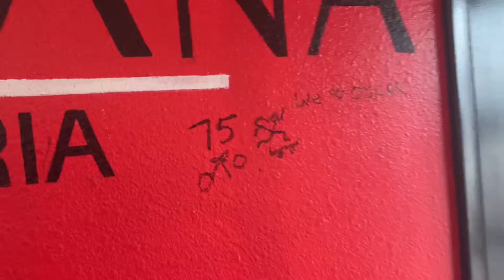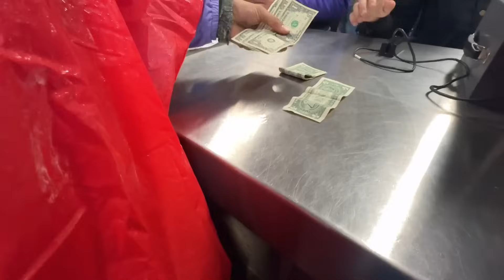SKATEBOARDING ACROSS AMERICA! We Went To A Football Game! | Day 40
DONATE TO HELP KIDS GET NEW SKATE BOARDS 🛹⬇️ $100+ You get your name on a tee shirt 🔥